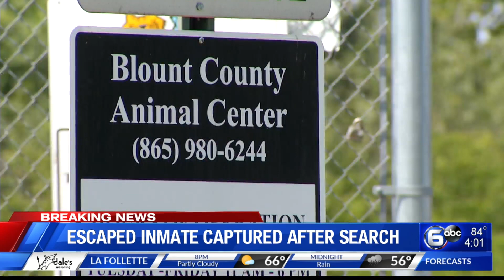Escaped inmate captured after search